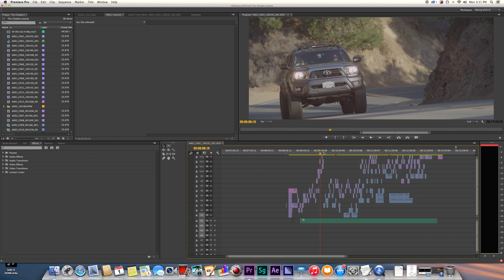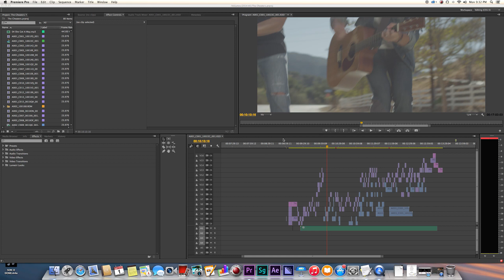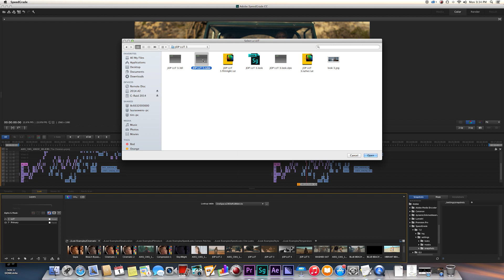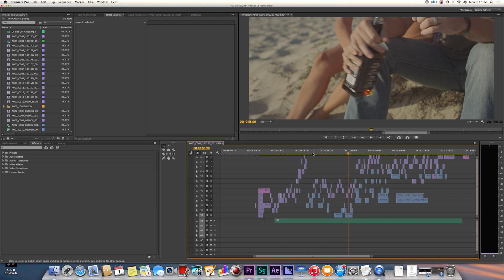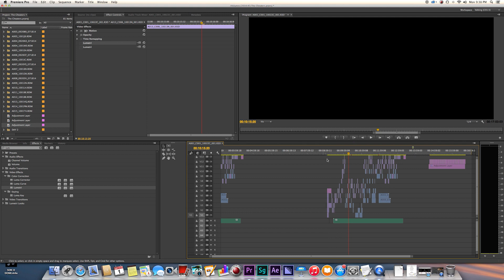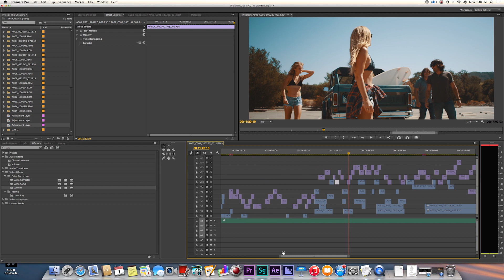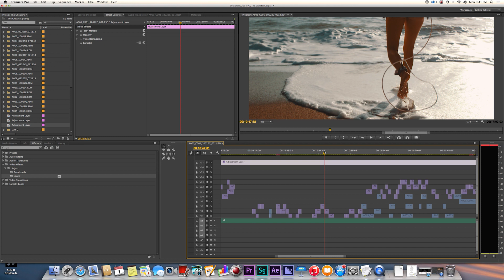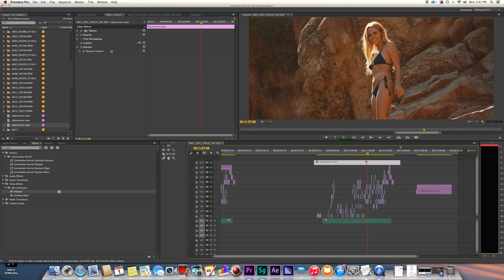Apply LUTs in Adobe SpeedGrade - Tutorial